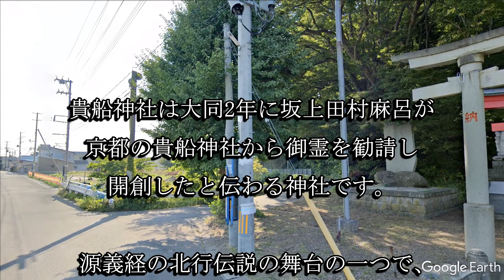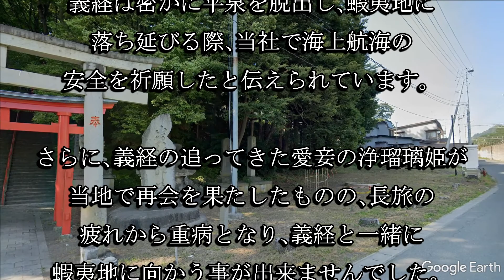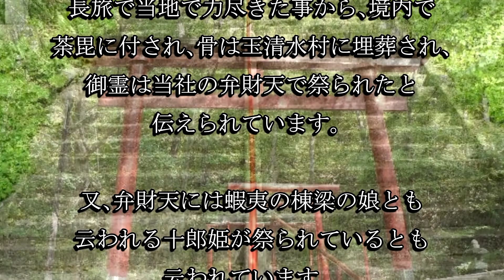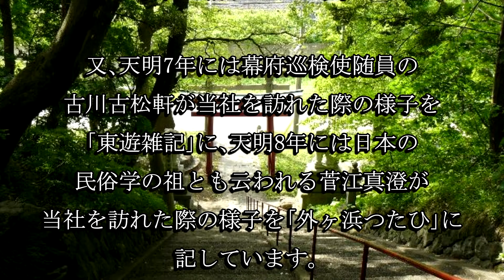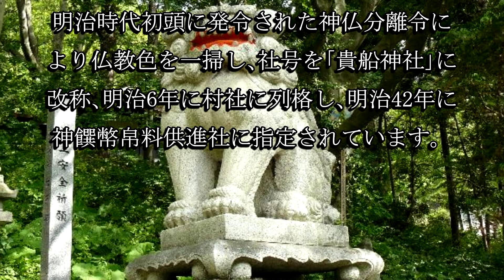貴船神社（青森県青森市）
貴船神社は大同２年に坂上田村麻呂が開創したと伝わる神社です。江戸時代には弘前藩４代藩主津軽信政により郡内四社に定められています。